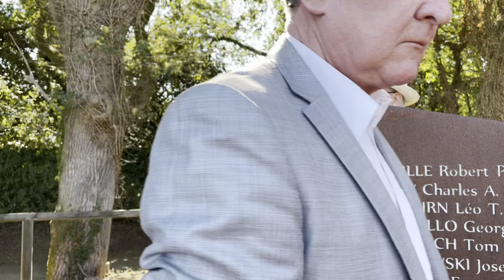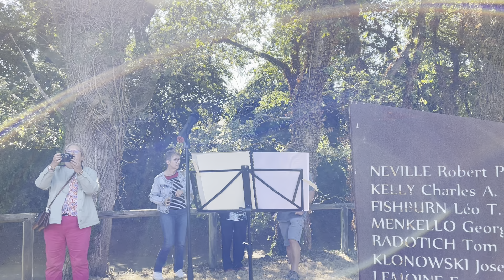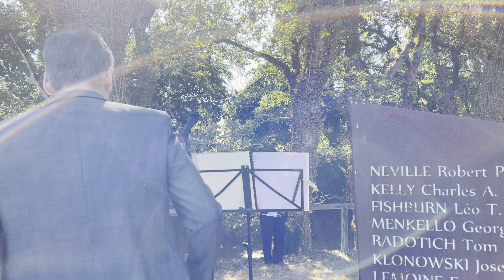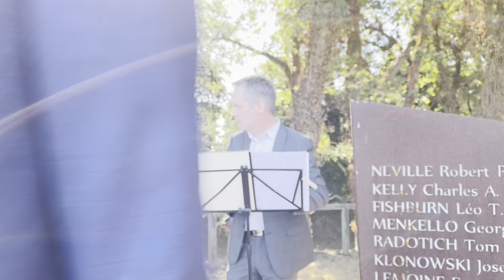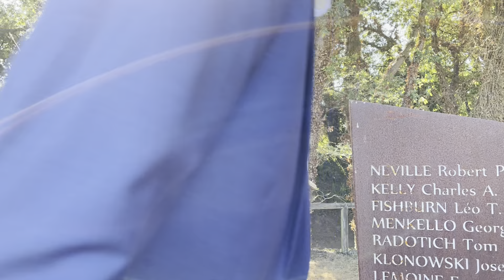Full ceremony for the dedication of the new American memorial in honor of the 4th Armored Division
Full ceremony for the dedication of the new American memorial in honor of the 4th Armored Division. Ceremonies took place August 2022 in Pont Scorff France in the region of Bretagne.